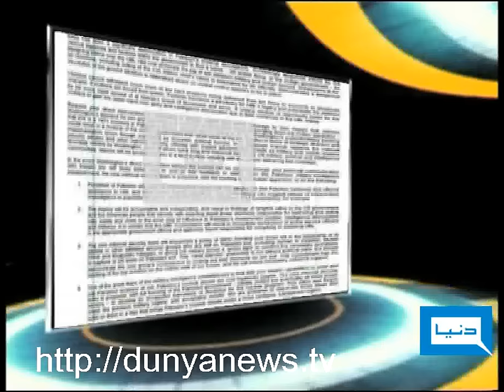Dunya TV Program IN-SESSION 22-01-12